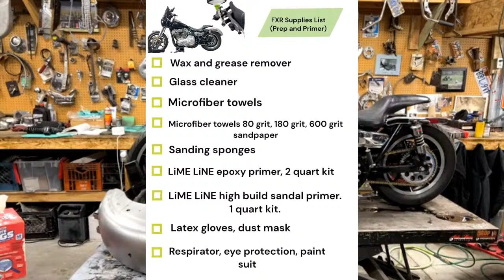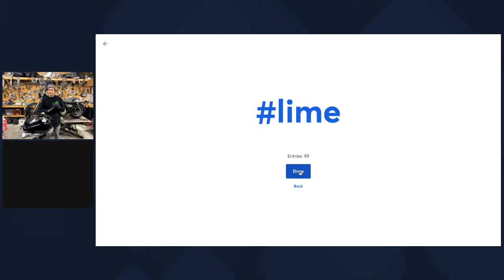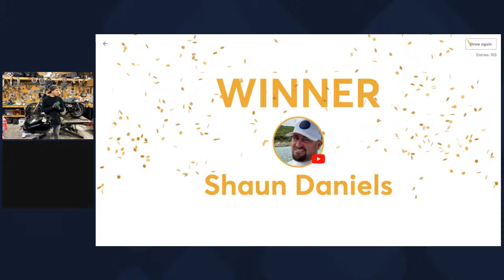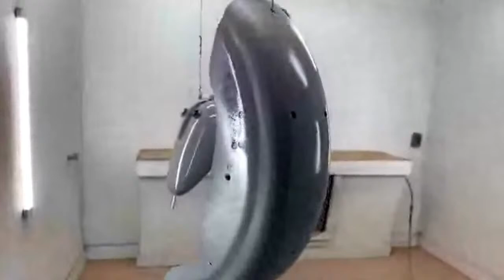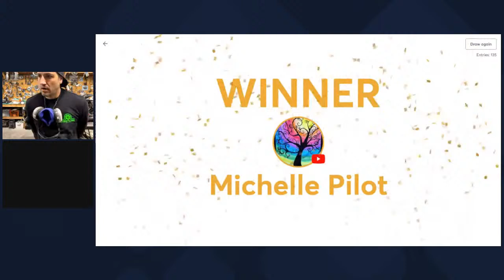Custom Painting my Harley Davidson FXR: Part 2 Prep and Priming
Welcome to Time Warp Custom Paint, where we bring you the best of automotive custom painting every Thursday night at 7 PM California time! In this exciting episode, we dive into part two of custom painting my Harley Davidson FXR. Watch as we meticulously sand, clean, and prep the parts, followed by putting them into the booth and priming them to perfection.

Join us as we discuss different types of primer, various grits of sandpaper, and the essential tools needed for sanding and prepping parts for a flawless custom paint job. Plus, we'll be taking your live questions and offering sweet giveaways from LiME LiNE – you won't want to miss out!